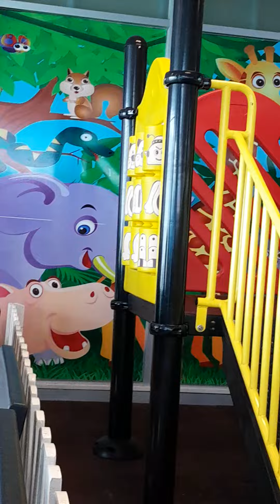Bandara international Lombok (BIL) Suasana Penumpang Di Ruangan Tunggu Lombok NTB Indonesia💝💘🇮🇩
Bandara international Lombok(BIL) Suasana Penumpang Di Ruangan Tunggu Lombok NTB💝💘🇮🇩#
pesawat terbang
beli tiket
aplikasi traveloka
kapten pilot
bagasi 20kg
kabin 7kg
tiket air asia qz-611
pesawat terbang
bandara lombok international bil
berita terkini
berita tv
pesawat air asia qz-611